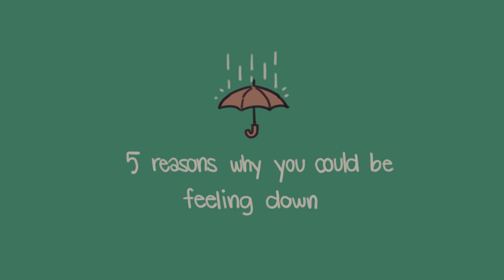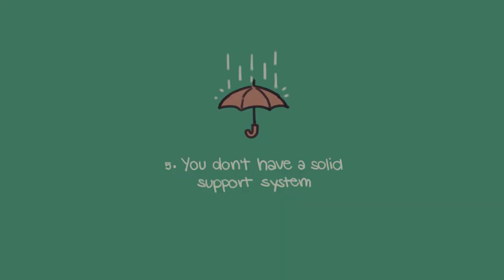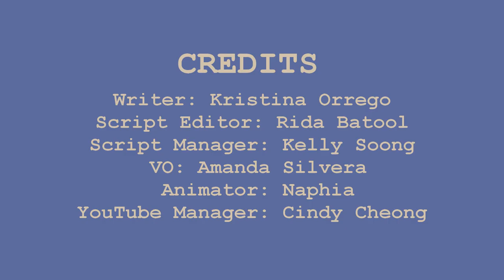5 Reasons Why You're Always Feeling Down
Are you feeling down or sad all the time for "no reason"? Have you ever felt persistent sadness and then felt even more discouraged because you didn’t know why?  It’s not as simple as thinking yourself into happiness, and harshly judging yourself for how you’re feeling can make matters worse. It can be hard to pinpoint the reason why you’re feeling sad when it overwhelms you, that's why we made this video to help you find out.

If you relate to these reasons and are looking for advice on how to fight off depression, watch this video

Writer: Kristina Orrego
Script Editor: Rida Batool
Script Manager: Kelly Soong
VO: Amanda Silvera
Animator: Naphia
YouTube Manager: Cindy Cheong